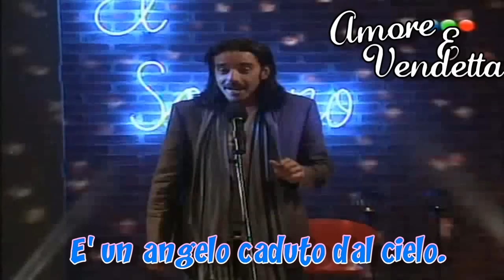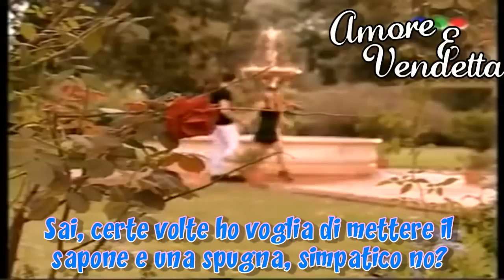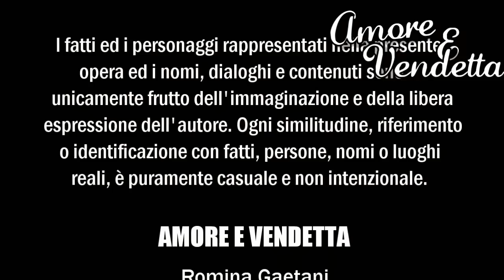♥Amore e Vendetta♥ ∞ Puntata 147